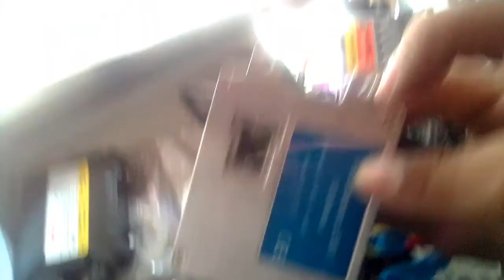Pengecekan projector HID bull H1 Vahid yang tidak NYALA